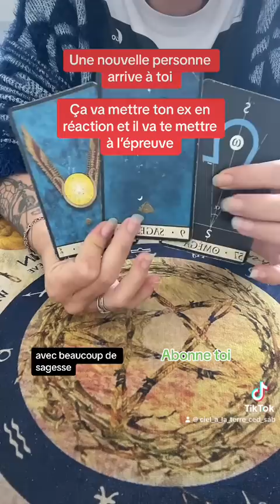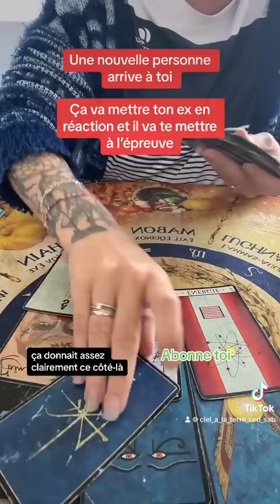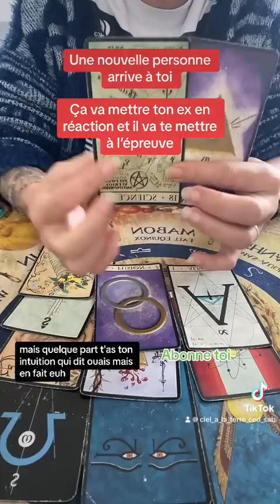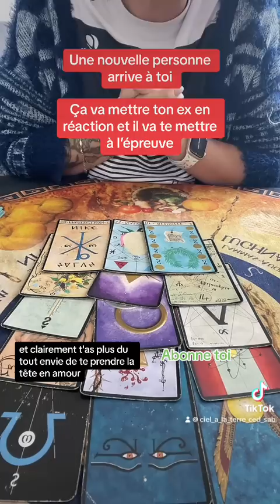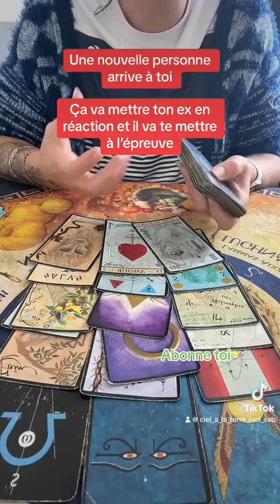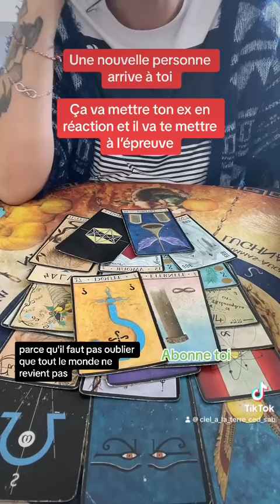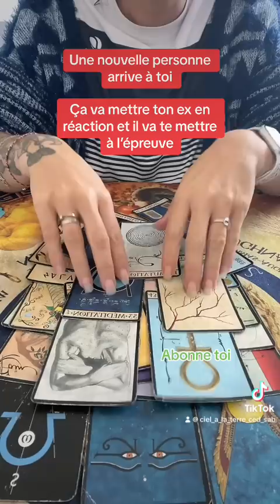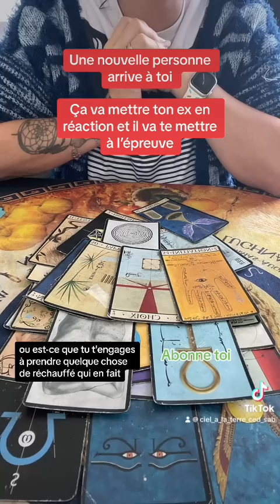Une nouvelle personne arrive à toi ça va mettre ton ex en réaction, et il va te mettre à l’épreuve